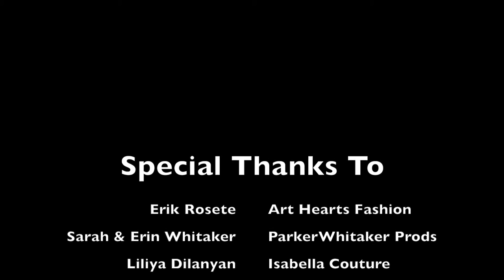Red Carpet Interview: Fashion Designer Liliya Dilanyan of Isabella Couture | LA Fashion Judge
Watch the red carpet interview with Celebrity Fashion Designer Liliya Dilanyan of Isabella Couture at the Art Hearts Fashion during LA Fashion Week. Credit // Svetlana Krapivina and Mikhail Urubkov.